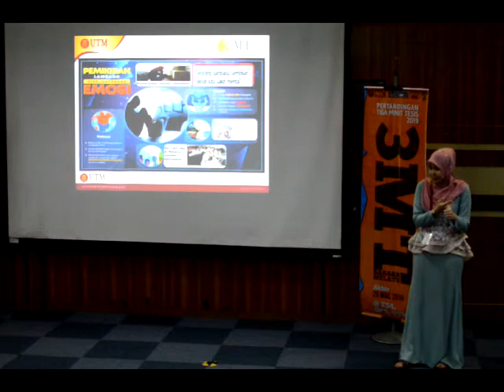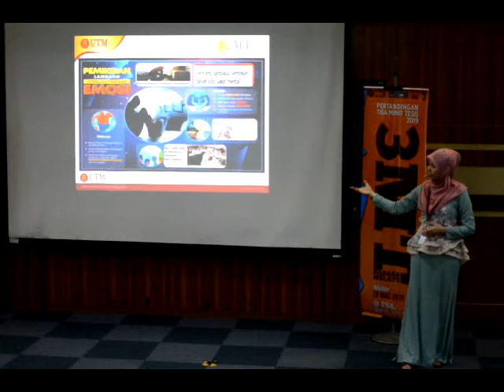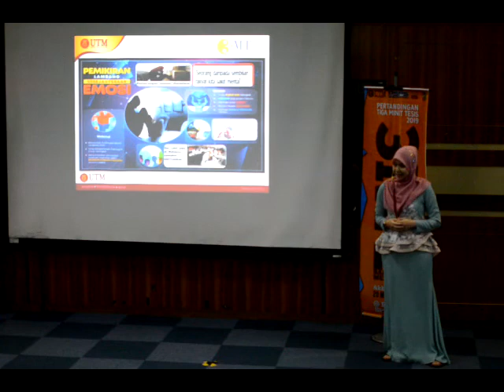3 Minute Thesis 2019 Malay - Social Science (Nor Liyana Zakaria)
2nd Runner Up (UTM Level)
Copyright UTM Research Carnival Week 2019